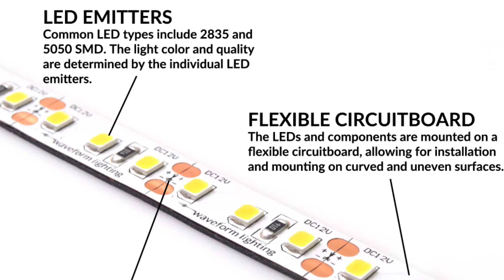🔴 Apa yang ada dalam lampu LED bilik tidur | Boleh jimatkan duit bila ada ilmu ni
Cordless Drill yang saya pakai. Ada yg terbaru 36V. Lagi berbaloi dari saya punya:

NAIKKAN PERSONAL BRANDING ANDA BERSAMA KAMI‼‼
Susahkan naikkan personal branding sorang2?
Apa kata kita buat sama2..
Masukkan video anda di platform HIM Studio, biar personal branding anda naik kaw2 😱😱
HIM Studio merupakan platform atau channel yang akan menghimpunkan video2 bermanfaat utk dikongsikan kpd semua..
Video tersebut melibatkan pelbagai topik. Yg penting dapat memberi manfaat kpd org lain.
Penglibatan drp anda semua..
Iye, anda semua boleh publish kan video anda di sini..
Apa kelebihan yg anda akan dapat?
Matlamat kami ingin menjadikan HIM Studio sebagai platform channel yg akan memberi banyak manfaat kpd ramai org..
X kisah dari apa jua latar belakang..
HIM Studio akan menjadi platform tumpuan bagi mendapatkan pelbagai info2, news2, tips2, fakta2 yg dapat menaikkan pengetahuan & ilmu org ramai..
Sebagai individu yg membantu menyumbangkan video, ini memberi kelebihan kpd anda..
Ofkos anda akan dikenali & dalam masa yg sama akan menaikkan personal branding anda..
X perlu naikkan personal branding anda sorang2.. Buat bersamakan lebih baik.. 😍😍
Apa tunggu lagi?
Gunakan kelebihan terawal ini..
Pastikan anda antara org pertama yg akan dikenali oleh follower2 kami..